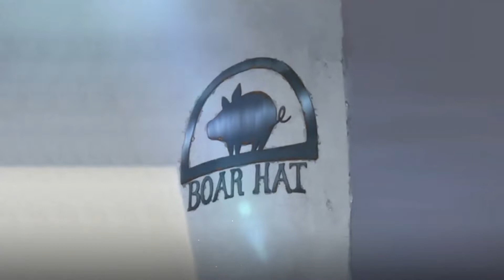Ep012 - Boar Hat Tavern Podcast: "Baby Merlin"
Merlin is coming! Merlin is coming!  We chat about the newest character to come to the game including recommended gear, PvP teams and more.  We also go over the return of the Einek guild boss and play a fun 7DS themed Jeopardy game at the end of the show, enjoy!

0:00 - Intro
3:40  - Merlin
37:10 - Einek
46:18 - Jeopardy

The Boar Hat Tavern Podcast is a show all about the Seven Deadly Sins : Grand Cross mobile game.  We cover news, strategies and discuss anything and everything that makes this game great!  every Monday at 9:30pm Pacific Standard Time

The show is hosted by Daz, Sandyy and Novage.

BoarHatTavern.com

The 3D render of the Boar Hat Tavern used for our outro splash screen was created by and used with permission from Andrei Bobe: